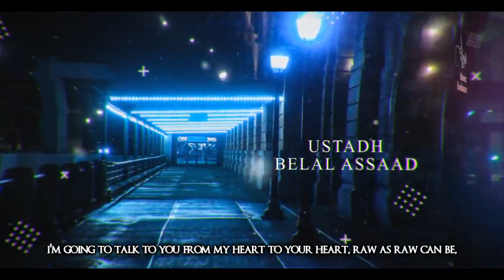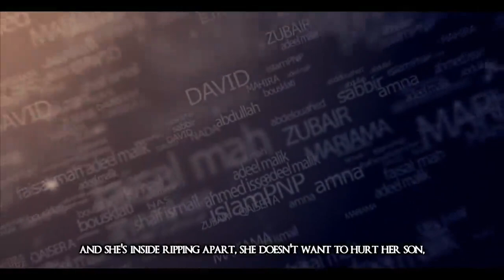The Test Of Hardship